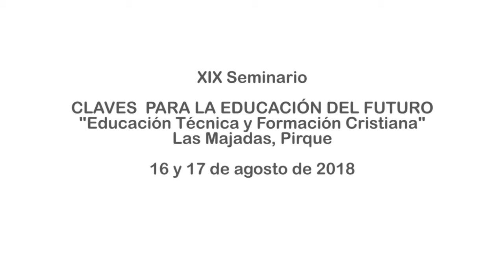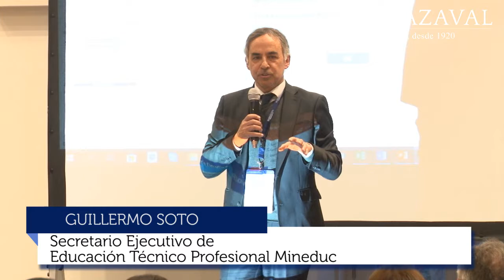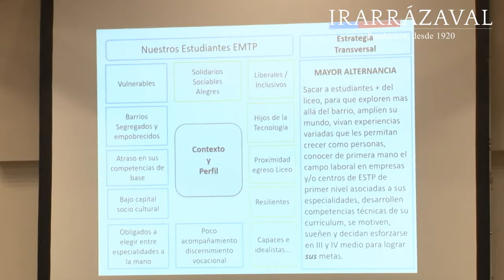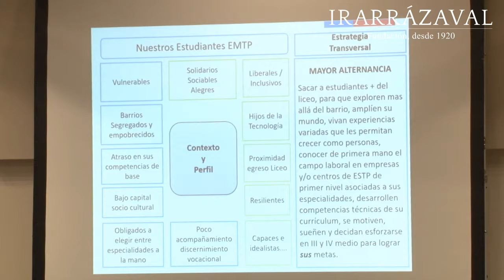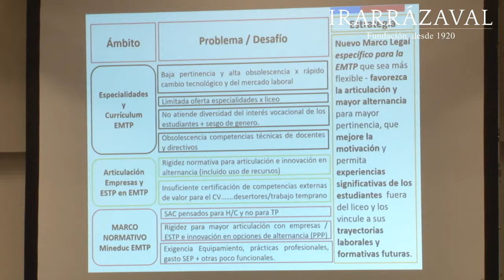XIX Seminario Claves para la Educación del Futuro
Presentación de Guillermo Soto, Secretario Ejecutivo de Educación Técnico Profesional del Ministerio de Educación, en el XIX Seminario Claves para la Educación del Futuro: “Educación Técnica y Formación Cristiana”, efectuado el 16 y 17 de agosto de 2018 en Las Majadas de Pirque.